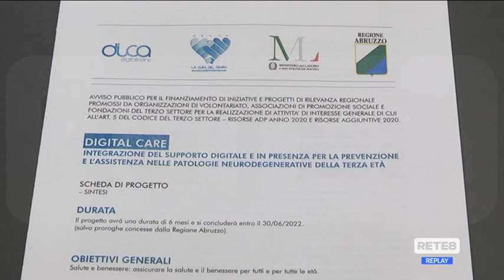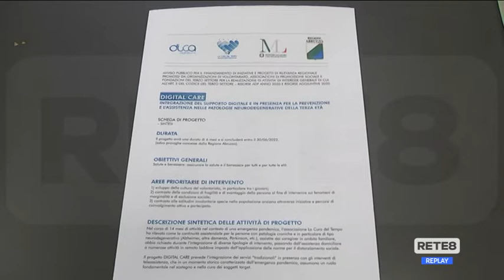Sanità - Teleassistenza per patologie neurodegenerative